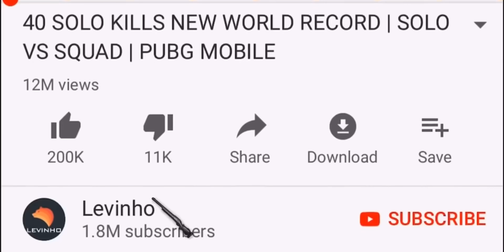NEW Christmas LOOT In PUBG MOBILE 😍